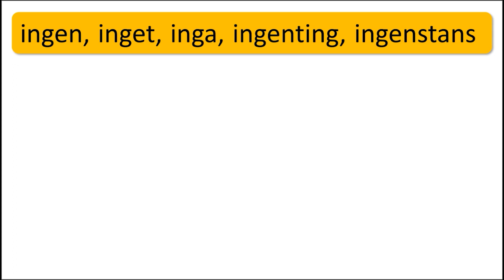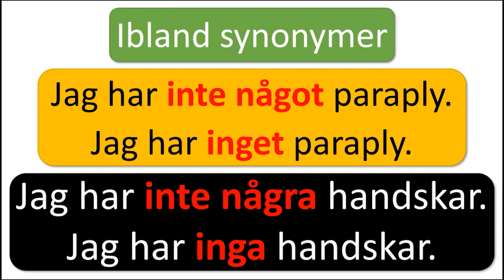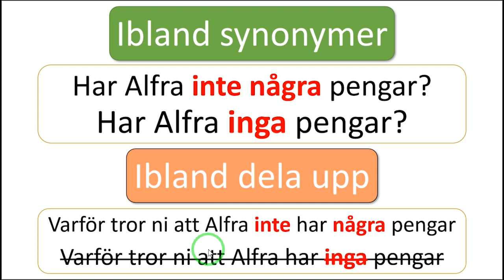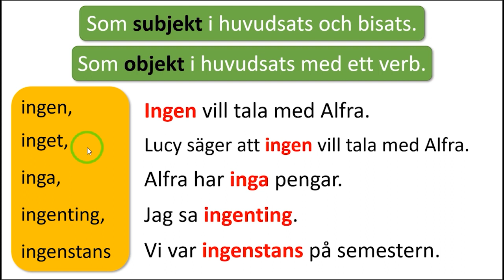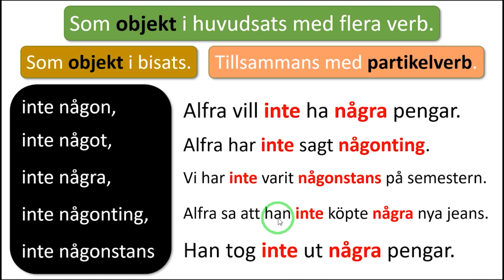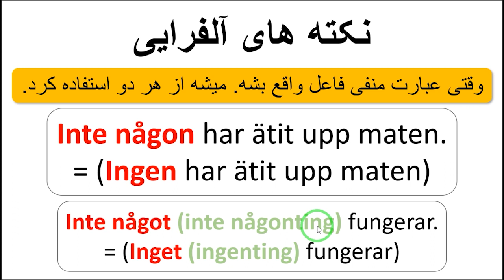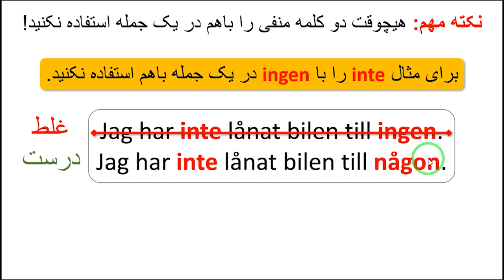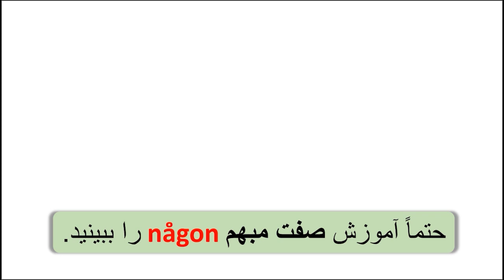Ingen och inte någon / ingen, inget, inga och inte någon, någon, några /ضمیر مبهم منفی در زبان سوئدی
در این قسمت از آموزش،
نحوه استفاده صحیح از ضمیر مبهم را در حالات منفی اون یاد خواهید گرفت
و البته نکات طلایی و آلفرایی زیادی هم داره که بهتر بهش توجه کنید 👍💪☺️🤗🥰
Ingen" och "någon" syftar på substantiv som har en-genus.
Ex.
Ingen (människa) förstår mig.Har vi någon frukt hemma?
2
"Inget" och "något" syftar på substantiv som har ett-genus, och de används också självständigt.
Ex.
Det är inget problem.Sade du något?Jag förstår inget av det här.
3
"Inga" och "några" syftar på substantiv i pluralform.
Ex.
Hon har inga vänner.Jag vill ha några äpplen.
4
"Ingen" är en kortare form för "inte någon", men man kan inte alltid använda "ingen" istället för "inte någon":
5
När "inte" och "någon" står tillsammans kan man välja om man ska använda "ingen" eller "inte någon". Därför kan man alltid använda "ingen" när det är subjekt, ensamt eller tillsammans med andra ord.
Ex.
Här får inte någon komma fram. = Här får ingen komma fram.

Han sade att inte någon skulle komma. = Han sade att ingen skulle komma.
6
I bisatser kan man bara ha "ingen" i subjekt, inte i andra satsdelar. I andra fall ska ju p-verbet stå mellan "inte" och "någon", så de står inte tillsammans.
Ex.
Han sade att han inte kände någon av de närvarande.
7
I huvudsatser där p-verbet inte har i/s-verb, partikel eller preposition kan "ingen" stå i objekt.
Ex.
Jag har inte någon / ingen mat.
8
Använd inte "ingen" i objekt i huvudsatser när p-verbet hör ihop med ett i/s-verb, en partikel eller en preposition.
Ex.
Jag har inte köpt någon mat.Jag har inte ätit upp någon mat.

Smakade du inte på någon mat?
9
Samma regler gäller för "inget" (= "inte något"), "inga" (= "inte några"), "ingenting" (= "inte någonting") och "ingenstans" (= "inte någonstans"). Eftersom "ingenstans" inte kan vara subjekt kan det bara användas i huvudsatser.
10
"Ingen" kan bytas ut mot "inte en" när man vill betona att man inte har en enda av något.
Ex.
Jag har ingen / inte en aning.  Du har ingen / inte en chans.